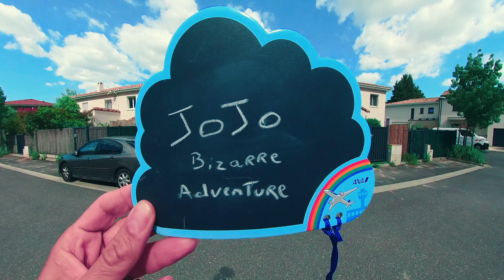Jojo's bizarre adventure opening 1 low cost version